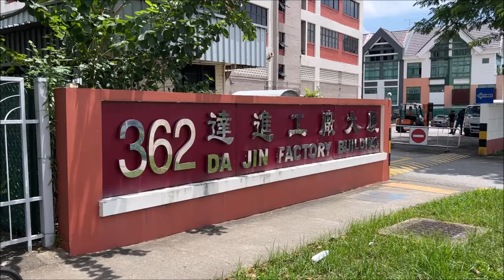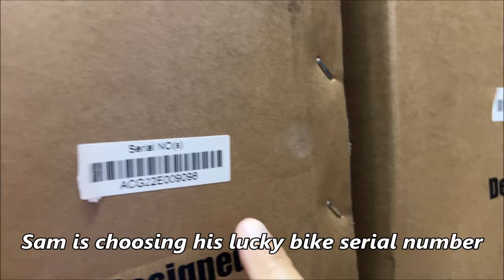LIOW VIDEO: Kuwahara E.T. 40th Anniversary BMX 越野自行车开箱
Sam had bought many bicycles over the years but he had waited 40 years for today - he bought his childhood dream bike Kuwahara E.T. BMX 40th anniversary re-issue. I have made many videos over the years but making this video with Sam will hold a very special place in my heart. Would like to share this unboxing video with our YOUTUBE friends who love bicycle /cycling .
天天的等，夜夜的盼。40年慢长的等待他终于买到他儿时所爱的自行车。很高兴能为老友把他最真的一刻拍下来留念并与脚车迷们分享。